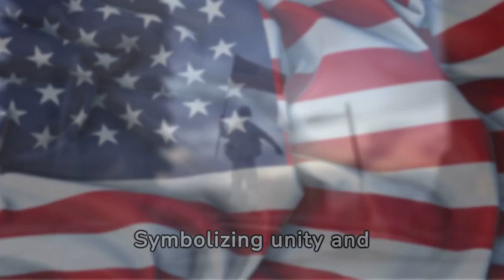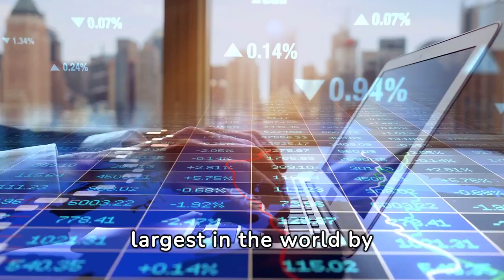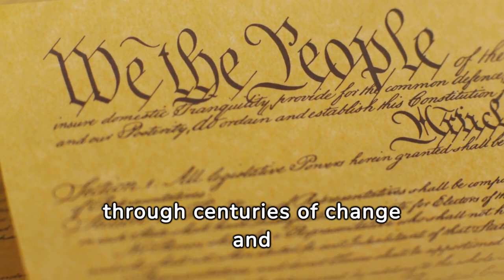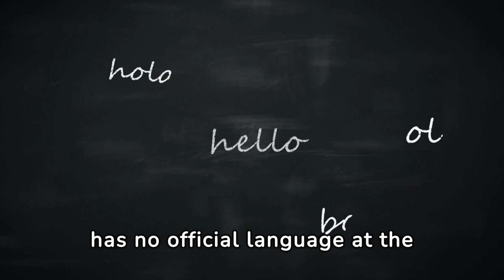American Mosaic: Diverse and Intriguing Facts From Coast to Coast